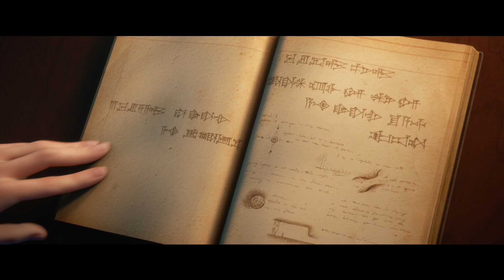Lupin III : The First - Bande annonce VF - Au cinéma le 7 octobre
Le cultissime «gentleman cambrioleur» Lupin III revient dans une aventure effrénée, pour la première fois au cinéma en France, pour marquer son grand retour au pays de son illustre grand-père ! Il s’associe à la jeune Laëtitia pour faire main basse sur le journal de Bresson, un trésor que même Arsène Lupin n’a jamais réussi à dérober. Alors que Lupin III et ses compagnons se démènent pour dénouer les secrets du fameux journal, ils doivent faire face à une sombre cabale poursuivant d’horribles desseins. Entre pièges mortels, escapades aériennes et abracadabrantes évasions, Lupin et sa bande de casse-cou rivalisent d’esprit et d’audace dans ce long-métrage d’animation qui ravira autant les fans de cette série légendaire créée il a 50 ans par Monkey Punch, que les nouveaux venus de 7 à 77 ans !